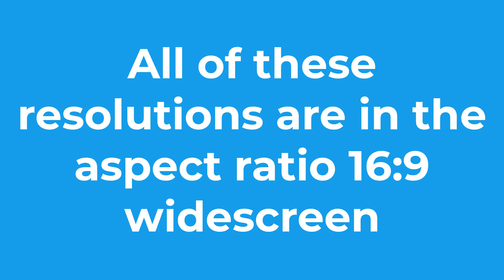YouTube Recommended Video Resolutions For Quality And Search Optimization